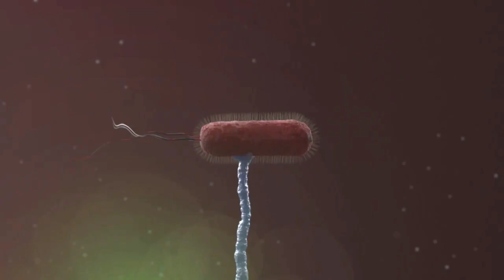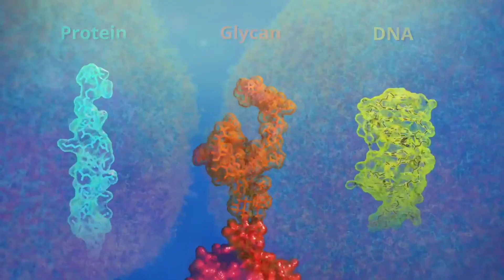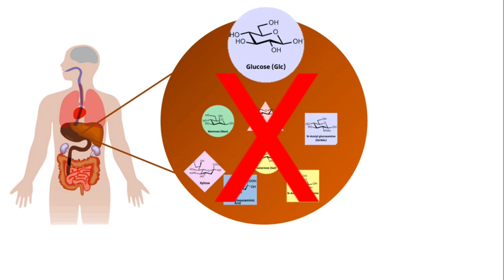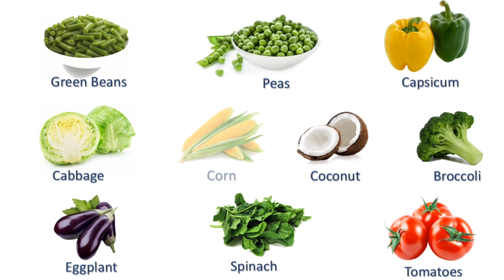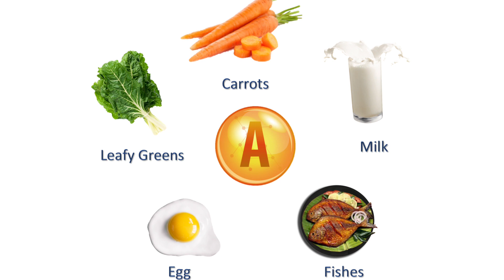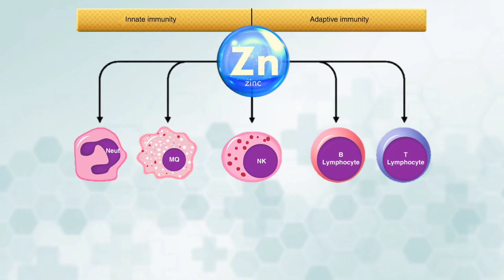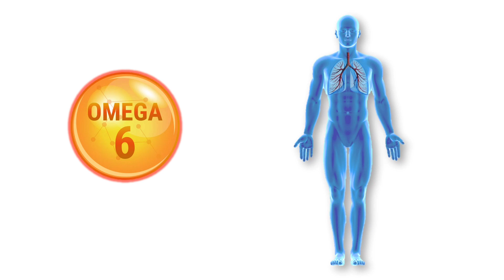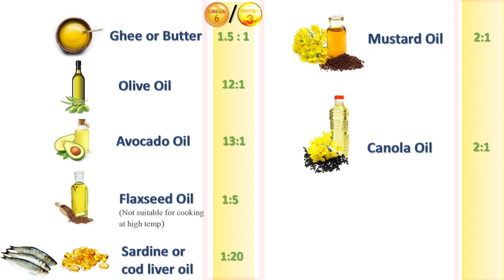Boost immunity naturally with these 6 proven methods!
How to boost and maintain healthy immunity naturally ? In this video I am discussing 6 scientifically proven, evidence based methods (which include 81 simple tips) to supercharge our immune system in our day today life. This is the ultimate guide to boost and maintain healthy immunity. With this pandemic around, it is high time to have a strong immune system.
A well tuned immune system can not only protect us from various infections, but also protect us from chronic inflammation, autoimmune disorders, heart diseases and even cancer. We are as old as our immune age. Stronger the immune system, longer and healthier we live. So follow these latest recommendations and build a strong immune system.

Chapters:
0:00 Intro
1:00 Glyconutrients
5:05 Phytochemicals
5:33 Vitamins
7:22 Minerals
8:00 Essential Fatty Acids
9:56 Lifestyle Recommendations

The content in the video is medically reviewed by our in house doctor and researchers.

If you see any factual errors in the videos, please feel free to let me know, I would be very happy to correct it.